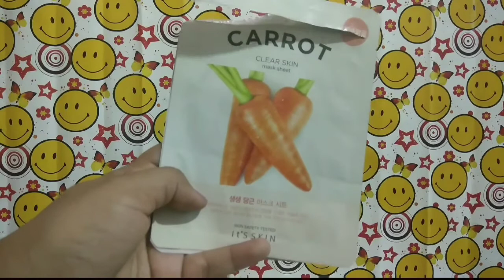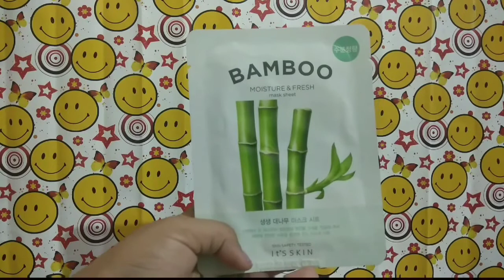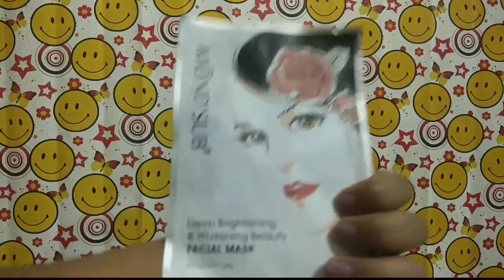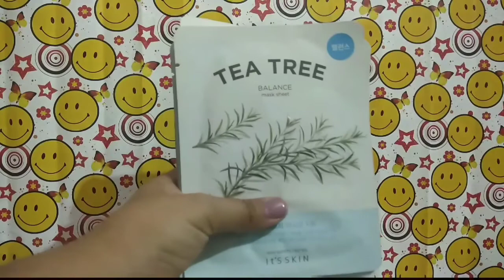It's Skin Mask Sheets Only RS. 100 || Best Mask Sheets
Hello friends

Pri Pri